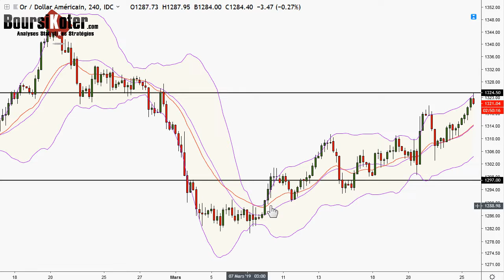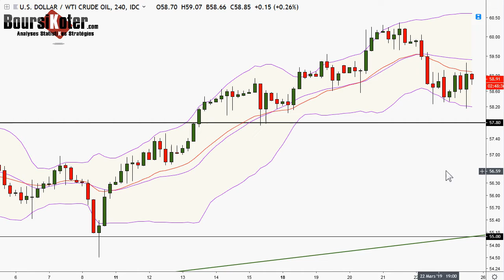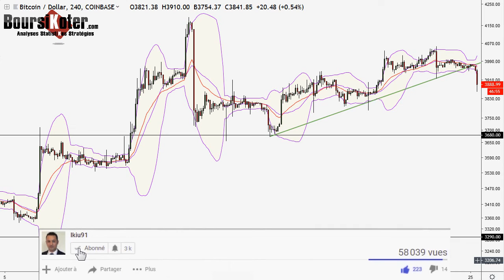Analyse technique FOREX et Bitcoin du 25-03-2019 en Vidéo par boursikoter